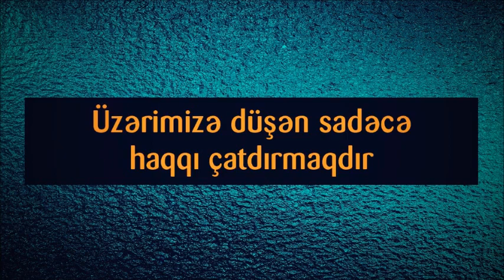Üzərimizə düşən sadəcə haqqı çatdırmaqdır || Veysel Orucov